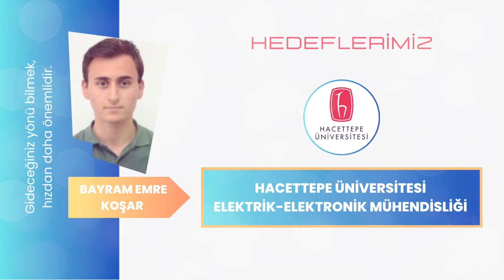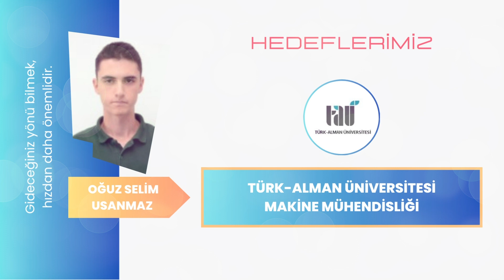2022/2023 EĞİTİM ÖĞRETİM YILI "Öğrencilerimiz ve Hedefleri"